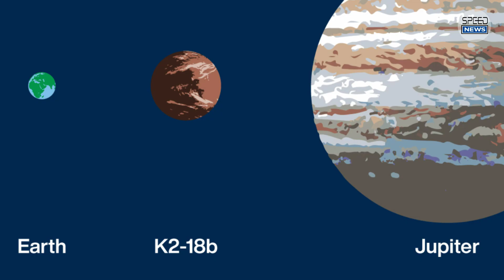K2-18b: पृथ्वी से दोगुना बड़े ग्रह पर मिला पानी, तलाशी जा रही जीवन की संभावनाएं / speed news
K2-18b: पृथ्वी से दोगुना बड़े ग्रह पर मिला पानी, तलाशी जा रही जीवन की संभावनाएं

speed news

 तारा मंडल में पृथ्वी से दो गुने बड़े ग्रह पर पानी होने की संभावना के बाद इस ग्रह पर जीवन की संभवानएं तलाशी जा रही है। इस ग्रह का नाम K2-18b है, जिसपर जीवन की संभावनाएं तलाशी जा रही हैं। यह पहला ग्रह है जहां पर तापमान ना तो बहुत ज्यादा है और ना ही बहुत कम। यही नहीं इस ग्रह पर पानी भी मौजूद है। इस ग्रह पर मौजूद जीवनोपयोगी गैस भी मौजूद हैं। इन तमाम खोज के बाद इस ग्रह पर जीवन की संभवानएं काफी बढ़ गई हैं।

इससे पहले भी इस तरह की संभावना की तलाश की गई थी, जहां जिसमे कहा गया था कि ग्रह पर ना सिर्फ जीवन संभव है बल्कि इस तरह के भी तथ्य सामने आए थे कि इसपर कुछ जीवित जीव भी मौजूद हैं। यूनिवर्सिटी कॉलेज लंदन के एस्ट्रोनॉमर एंजलोस सियारस ने बताया कि यह पहला ऐसा ग्रह है जहां पर जीवन के लिए उचित तापमान है और यहां पर पानी भी उपलब्ध है। इस ग्रह पर जीवन जीने के लिए सबसे बेहतर विकल्प मौजूद हैं, जहां पर आज से ही रहा जा सकता है।

इस ग्रह को नासा ने 2015 में K2-18b ग्रह नाम दिया गया था। यह धरती से तकरीबन दो गुना बड़ा है। यह सूरज से 110 प्रकाश वर्ष दूर है। यह ग्रह 33 दिन में अपनी धुरी पर परिक्रमा को पूरा करता है, यहां पर धरती की ही तरह महीने और वर्ष तेजी से बीतते हैं। मौजूदा समय में हमारे पास इतनी दूरी के ग्रह की सतह की तस्वीर लेने की तकनीक उतनी आधुनिक मौजूद नहीं है, जिसकी हमे जरूरत है। लेकिन अंतरिक्ष के टेलीस्कोप इस ग्रह की कुछ जानकारियां हमे जरूर मुहैया करा सकते हैं।

हालांकि K2-18b पानी के वाष्प पाए जाने से यह साबित नहीं होता है कि सतह पर भी पानी मौजूद है। लेकिन इस खोज के साथ ही इस ग्रह पर शोध की संभावनाएं काफी बढ़ गई हैं। सियारस ने बताया कि हम किसी भी ऐसे ग्रह को नहीं जानते हैं जहां पर सही तापमान हो और पानी भी मौमजूद हो। K2-18b पर 0.01 से 50 फीसदी तक पानी होने की संभावना है। अंतरिक्ष की भाषा में K2-18b एक सुपर अर्थ है जिसका आकार धरती और नेप्ट्यून के बीच का है। ।